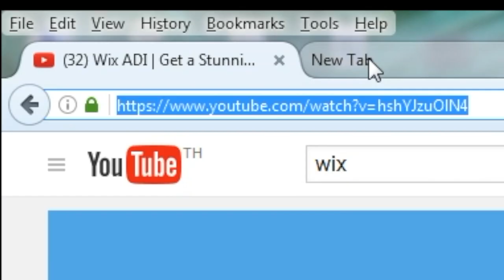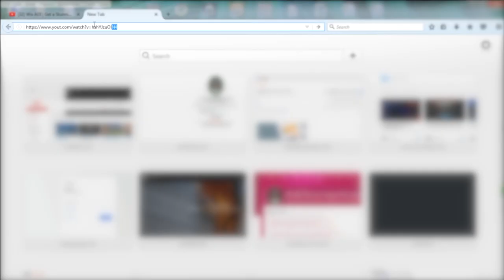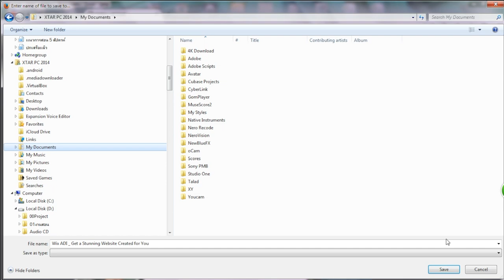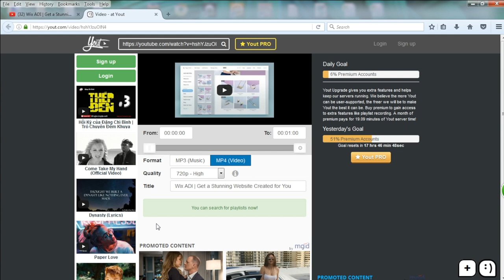โหลด youtube ได้ทุกคลิป how to download youtube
โหลด youtube